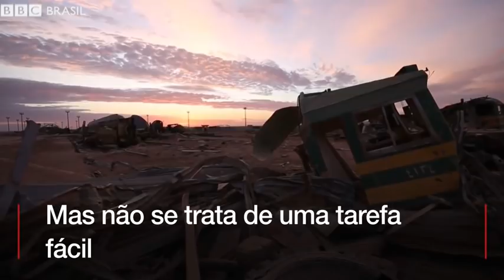As imagens que mostram que o Estado Islâmico ainda ameaça o Iraque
Disparos foram gravados no distrito de al-Qaim, no oeste iraquiano, onde a luta contra o EI continua.